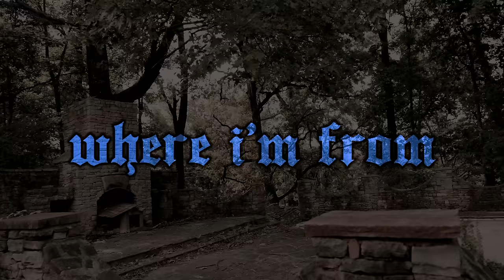YBN Nahmir - Where I'm From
Music video by YBN Nahmir performing Where I'm From.